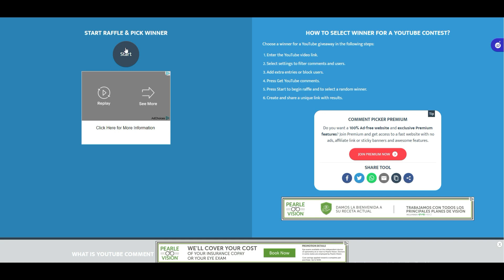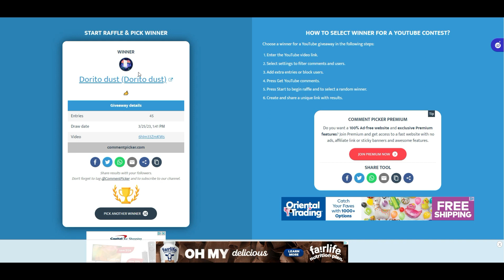the final vulp giveaway...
Hi guys! Well, it's been quite a ride... welcome to the final Vulp giveaway! I hope you enjoyed this series, as time-consuming and pricy as it might've been, it was all 100% worth it! It was amazing to be able to reach out to so many people in the community and give back in any way that I could. You guys are all amazing and I couldn't have done it without the support you've shown me and this channel over the past few years... thank you so much!